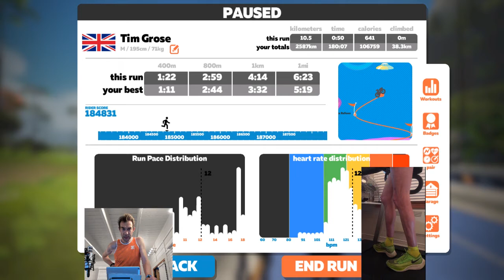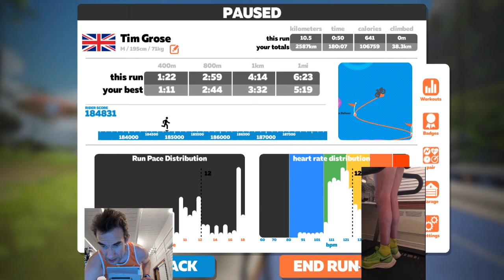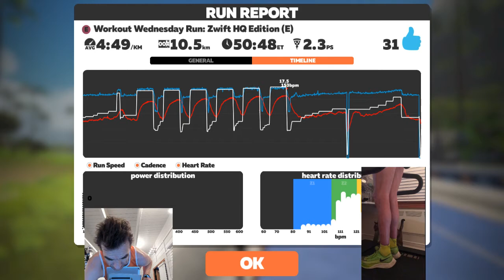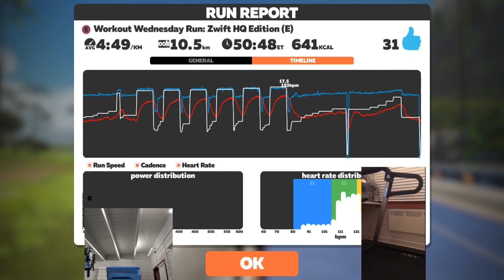Zwift WOW 6 x 2.5 mins with Mike McCarthy 5 Feb 20